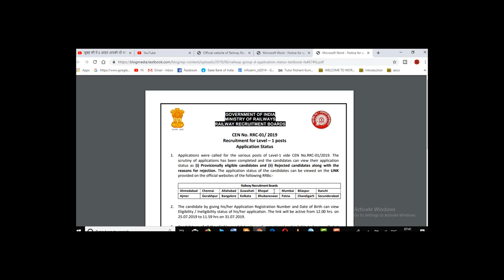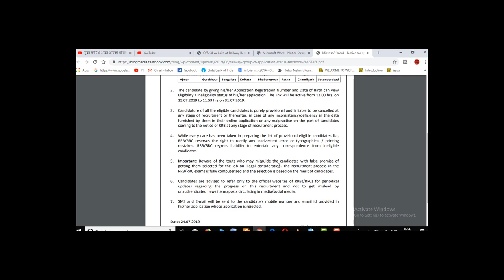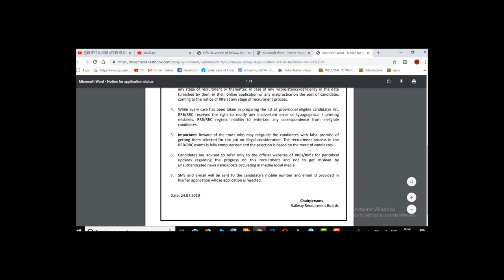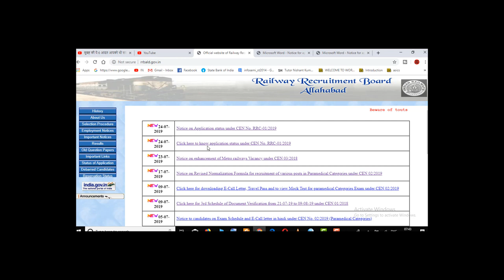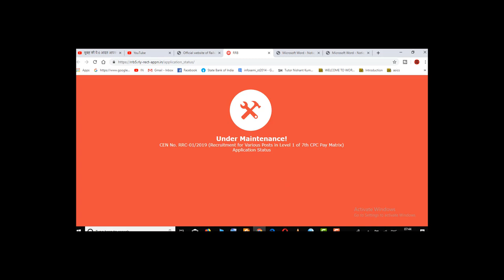RRC GROUP D FORM STATUS 2019 Official Notification | ये 8 गलती के कारण FORM Reject होगा?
RRC GROUP D FORM REJECTION 2019 Official Notification | ये 8 गलती के कारण FORM Reject होगा?